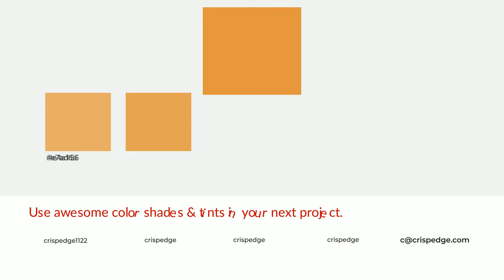Shades & Tints of Angel Shark color e19640 A Cool Yellow color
Shades of Angel Shark color e19640 Cool Shades of Angel Shark color with Yellow hue for your project!

Shades
Hex c88538

Tints
Hex e4a155